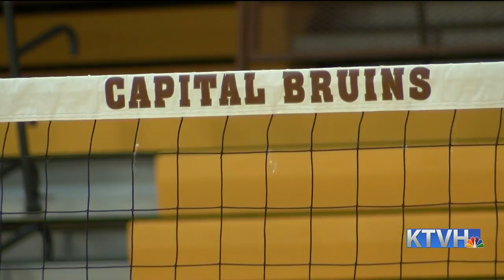Helena Capital Volleyball ready to take on Helena High in crosstown round one